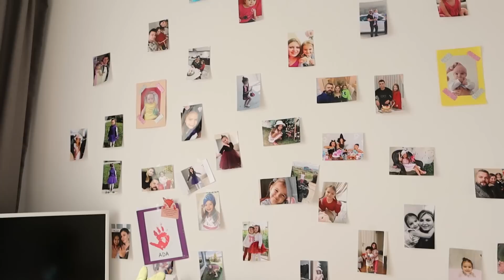Okula dönüş! ADA İLE VLOG | Mini Ev Turu ! Ada' ya Woohoobox Hediyesi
ADA İLE VLOG | Mini Ev Turu ! Ada Okula Başladı ! Ada' ya Hediyem Var !!

BANA ULAŞIN

Göz atmak isterseniz

‘’Trendyolun Katkılarıyla’’